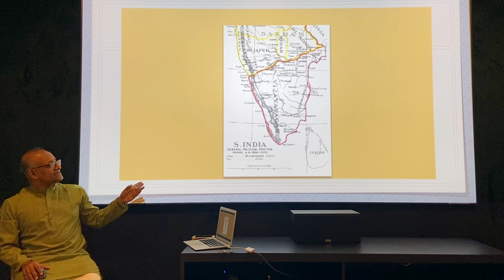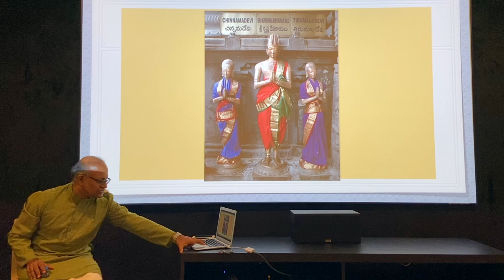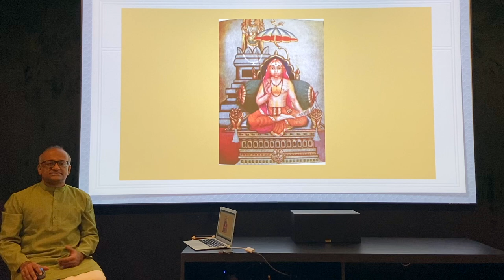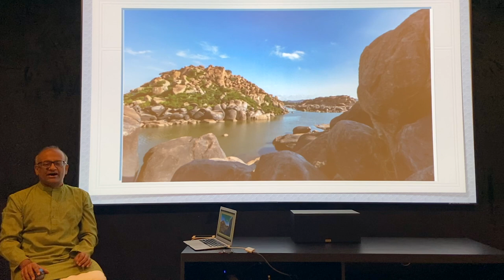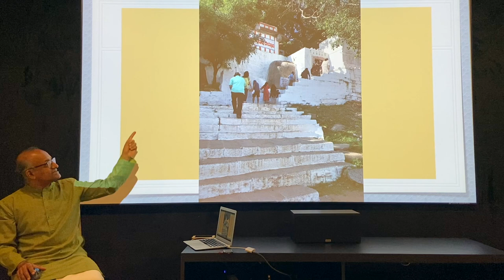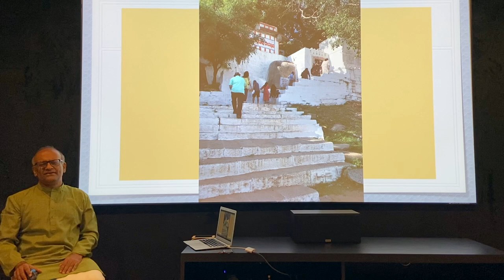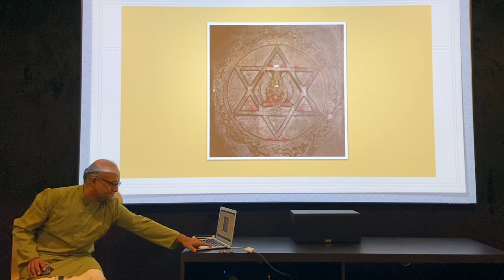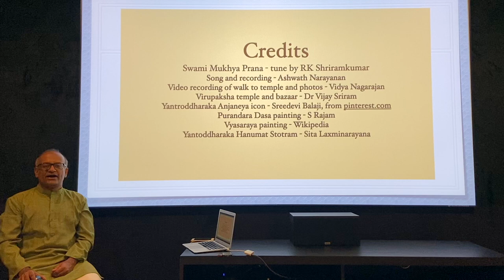The Yantroddharaka Anjaneya Temple, Hampi and Purandara Dasa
The Yantroddharaka Anjaneya Temple is small but it is one of the few shrines still in worship at Hampi, Vijayanagar. Consecrated by Vyasaraya and sung on by Purandara Dasa, it is not to be missed. Follow Sriram V, with music by Ashwath Narayanan